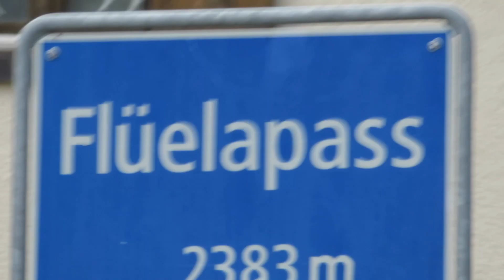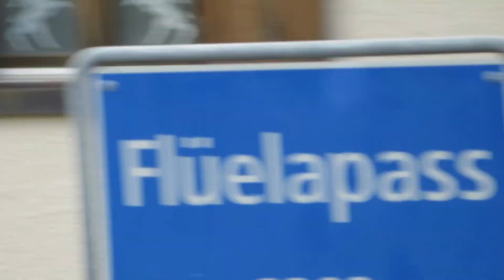Camping usflug 1/3 | Double-X + Family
Familie usflug nach Livignio!!! 3 täg lang und übernachtig imene camping Platz!!!
Schön wars!
Freue mi uf eue feedback! Das isch das erschte video de drüü!

Danke an @mototech.ch für das Bike die letzti paar täg!!!

Viel spass!!!

My Epic Videos!

✘ Gear!
► GoPro Hero 4 Session (x2)
►Canon 5D Mark III (x2)
►CANON EF 24-70mm f2.8L IS USM II
►CANON EF 70-200mm f2.8L IS USM II
►CANON EF 100mm f2.8L
►Adobe Final Cut Pro X
►Lightroom 5

Special thanks to my buddys